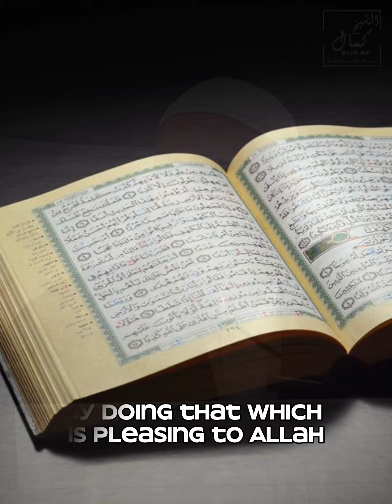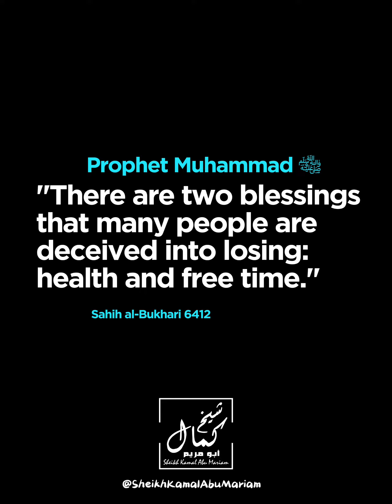2 Great Blessings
Short Clip taken from my Friday Khutbah at Roselands Mosque.